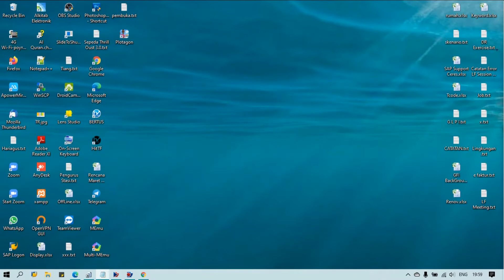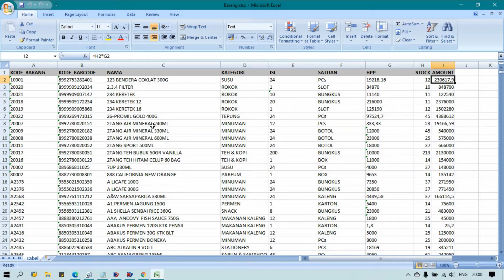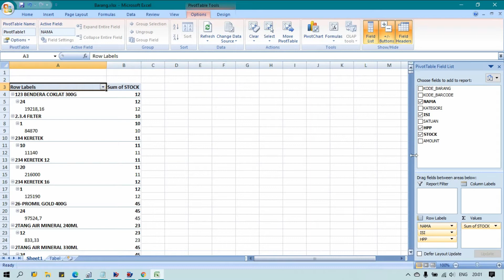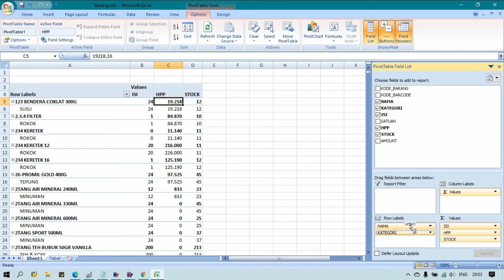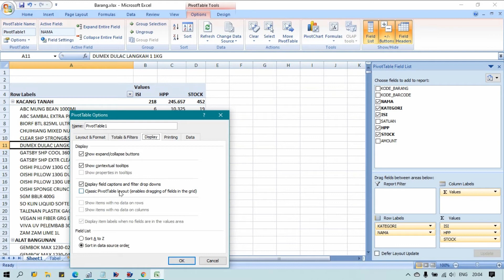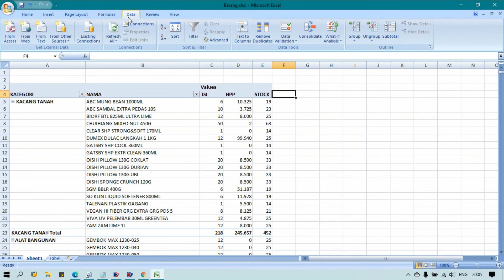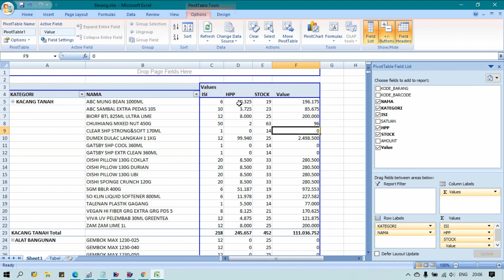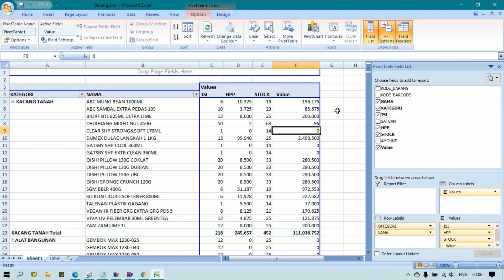CARA MEMBUAT PIVOT TABLE DALAM WAKTU SINGKAT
PivotTable itu sendiri merupakan fitur yang ada di program MS. Excel
Pivot Table ini fungsinya adalah untuk membuat rangkuman, melakukan analisa, eksplorasi data, serta mempresentasikannya.

Dengan PivotTable menjadikan kegiatan anda dengan menggunakan ms. Excel lebih powerful
seperti merangkum data dalam jumlah yang besar dengan waktu yang singkat.
Selain itu juga efektif untuk memanipulasi layout data dari yang anda butuhkan.